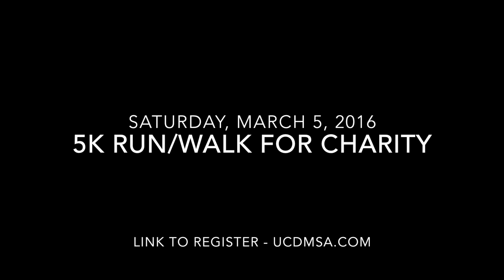5K Walk/Run for Charity 2016: Promo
We, as the members of the Muslim Student Association at UC Davis welcome you to participate in our first annual 5k Run/Walk for Charity on Saturday, March 5, 2016

Contribute to our launchgood!